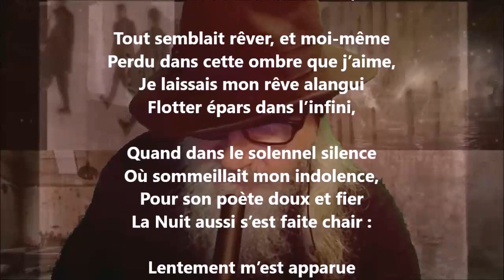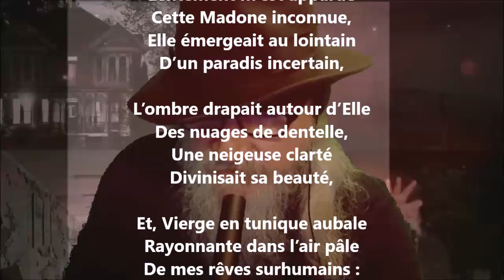Notre Dame la nuit - Achille Segard lu par Yvon Jean